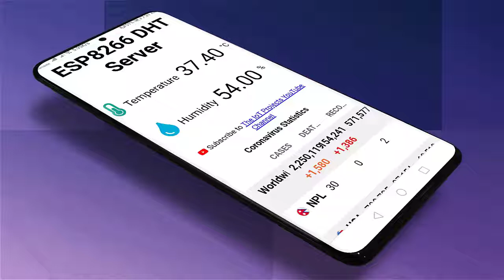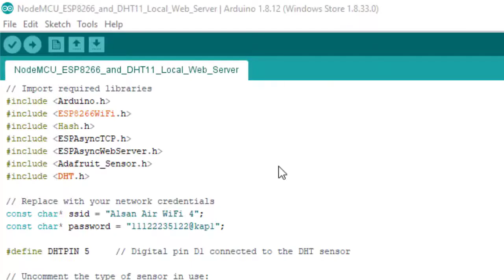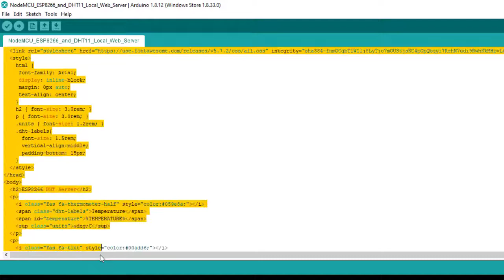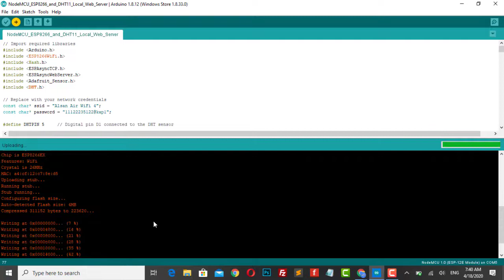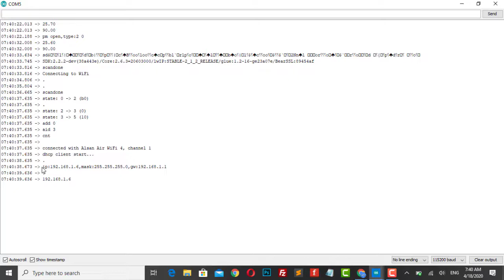NodeMCU ESP8266 Monitoring DHT11/ DHT22 Temperature and Humidity with Local Web Server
In this project, we will create a standalone web server using a NodeMCU ESP8266 that displays the temperature and humidity with a DHT11 or DHT22 sensor using the Arduino IDE. Actually, the webserver we will build can be easily accessed with any device that features a browser on your local network. NodeMCU ESP8266 Monitoring DHT11/DHT22 Temperature and Humidity with Local Web Server. Throughout this tutorial we’ll show how we build web servers:

Web Server: Asynchronous web server which will updates the temperature and humidity automatically. We don’t need to refresh the webpage to update the data. Actually, we have used custom CSS to style the webpage.
Monitoring DHT11/DHT22 Temperature and Humidity with Local Web Server Using NodeMCU ESP8266
Components required
NodeMCU ESP8266 and DHT11/DHT22 Schematic Diagram
Installing the DHT Library for NodeMCU ESP8266
ESP8266 Asynchronous Webserver
Program Sketch/Code
How the Code Works
Importing libraries
Setting your network credentials
Variables definition
Design Web Page for ESP8266 DHT11/DHT22 Temperature & Humidity with Local Web Server
Styles
HTML Body
How to display icons
Automatic Updates
Processor
Setup( )
Uploading the code
ESP8266 IP Address
Monitoring DHT11/DHT22 Temperature and Humidity Demonstration
Conclusion

NodeMCU Monitoring DHT11/ DHT22 Temperature and Humidity with Local Web Server.